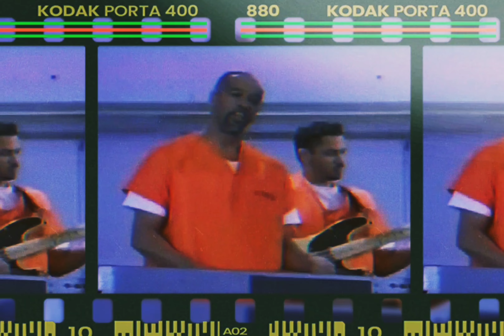Nate Dogg, 2Pac - Me & My Homies (Instrumental)[High Quality Revised] 4K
Featuring: 2Pac
Produced By: Soopafly
Written By: Nate Dogg & 2Pac
Release Date: July 21, 1998
Backing Vocals: Nanci Fletcher
Recorded At: Can-Am Studios, Reseda, CA

Nanci Fletcher: ”Nate called me on day n told me him n Pac had jus finished a song n wanted me to come down to Can Am Studios n get on it. He said he wanted me to add sumthin light, smooth n sweet to the song, so I did just that! This song is so ‘funky’ to me n tupac added dat 🔥verse, as per usual! I like our lil ‘trio collabo’! It’s so surreal and weird that they’re both not on this earth anymore! I miss them soooo much!”

Me & My Homies tho
U know we kick it like everyday
Me & My Homies, kick it like everyday

But I’m alone in my room
and I don't have no one to talk to
I catch a girl with my phone
and cause some folks who know what I go through
after I smoke a joint, come on
to keep my temper low
I parlay with my friends
there’s really no where else to go

I ain’t shit without my homeboys
rather be buried, then see us party
keep it close to my heart
cause we the ones that got the shit started
U recollect, we used to bust on snitches
nobody come before my niggaz, fuck all y’all bitches
all my homeboyz are self sufficient
so be suspicious of your scandalous tricks
got the police takin' our pictures
love to hang out on the corner but we known to ride
me and my MF'AN homeboys down to die
for each other, cause we closer than brothers
its like U came in, no forgettin' the party poppin'
when my squad walks in
throw up ya hands baby buy me a drink, stop actin' phony
dont forget to bring something for all my homies
to know me is to love a thug nigga to the fullest, duckin' bullets,
snatchin' guns when these trick niggaz pull it
handle my business like a professional, the whole world knows me
but I ain’t shit without my F'N homies
Me & My F'N Homies

Me and my homies
kick it like everyday
constantly we mash
gotta make that cash
there’s no need to ask
we are still the best

(That's My Homies)
That's My Homies
DPGC Homies